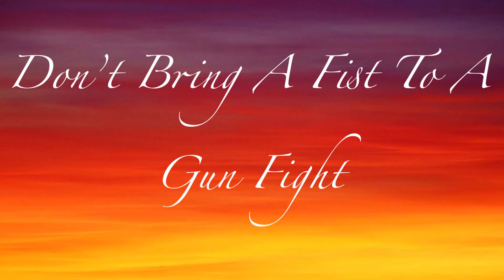Migration Museum 7th Oct 2022 Don't Bring a Fist to a Gun Fight